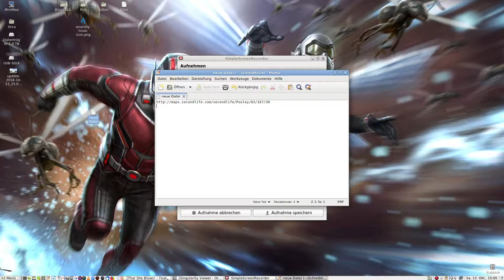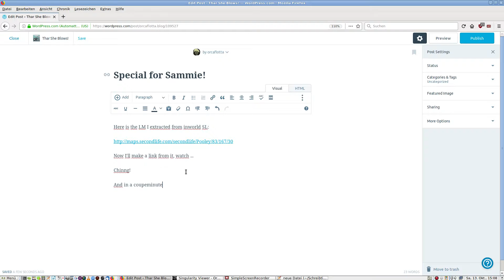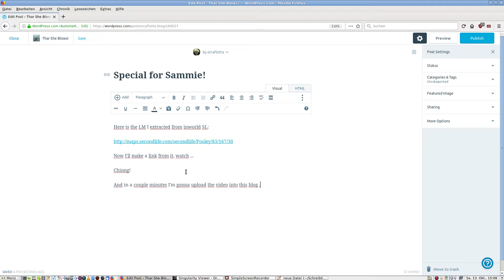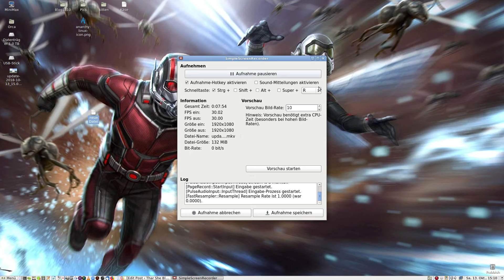SammieSLURL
Sammie had a question. Orca tried to answer.